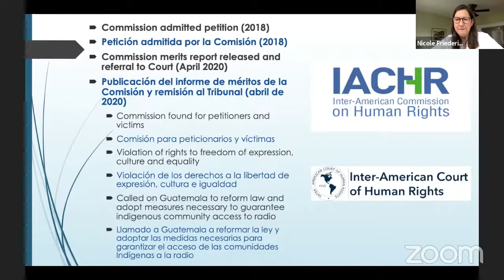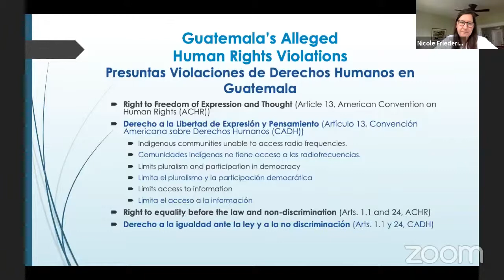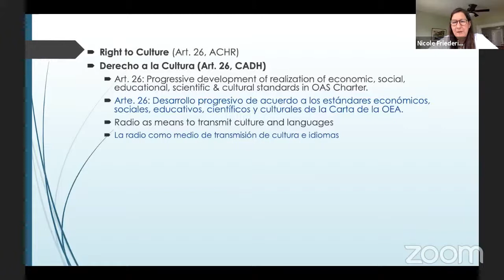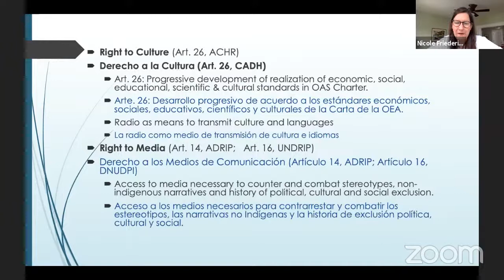Estableciendo un precedente para la libertad de expresión de los Pueblos Indígenas a través de la r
La falta de voluntad política del Estado a cumplir los Acuerdos de Paz de 1996 que garantizan frecuencias del espectro radioeléctrico a los Pueblos Indígenas para que promuevan sus derechos e identidad, motivó al Movimiento de Radios Comunitarias de Guatemala a presentar un recurso de inconstitucionalidad parcial a la Ley de Telecomunicaciones en el 2011, declarada sin lugar, por la Corte de Constitucionalidad, sin embargo, exhorta al Congreso a regular frecuencias para los pueblos originarios. El incumplimiento y la violación del derecho a la Libertad de Expresión, se denuncia en el 2012 ante Comisión Interamericana de Derechos Humanos, luego de 8 años, se admite el caso y es trasladada a la Corte Interamericana en el 2020.

Co-Hosted by: Suffolk University Human Rights Clinic, Maya Lawyers Alliance, Cultural Survival

Moderator:
Cesar Gomez (Maya Pocomam), Cultural Survival Community Media Program Coordinator
Panelists:
Christian Otzin, Maya Lawyers Alliance
Nicole Friederichs and Amy Chavarro, Suffolk University Human Rights and Indigenous Peoples Clinic
Anselmo Xunik (Kachikel), Radio Ixchel
Sr. Julian Bal (Kaqchikel), Alcaldía Indigena, Comalapa, Guatemala
Moderator: Alvin Warren (Santa Clara), Vice President of Career Pathways and Advocacy at LANL Foundation and IFIP Board Member

Panelists:
Irmgarda Kasinskaite-Buddeberg, Advisor, Communication and Information Sector, UNESCO
Shaldon Ferris (KhoiSan), Cultural Survival Indigenous Rights Radio Producer
Gabriela Velázquez Álvarez, Programme Coordinator, UNESCO
Office in Mexico
Carlos Cortez, Intangible Cultural Heritage Specialist, Directorate of Intangible Cultural Heritage, El Salvador